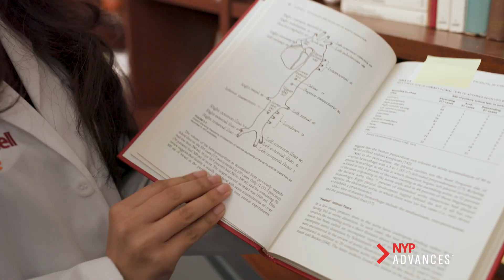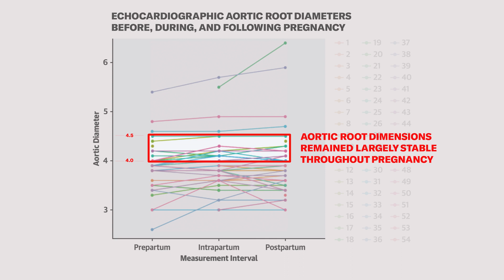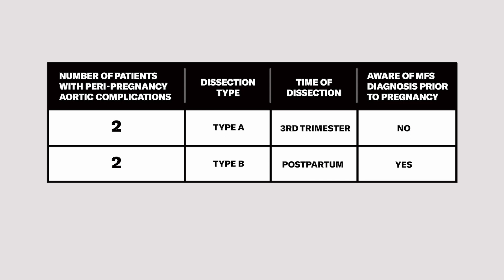Redefining Pregnancy-Associated Vascular Risks with Marfan Syndrome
Dr. Nupoor Narula, Cardiologist and Director of Women’s Heart Program at NewYork-Presbyterian/Weill Cornell Medicine, explains her research in the evaluation of longitudinal data for MFS pregnancy cohorts to successfully revise US guidelines from 4 to 4.5cm for pregnancy-related aortic dissection.